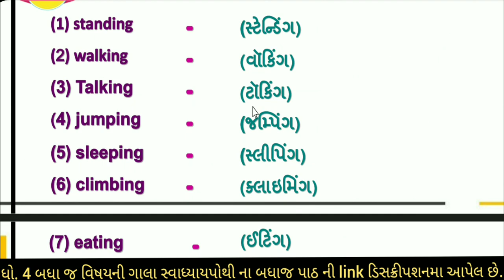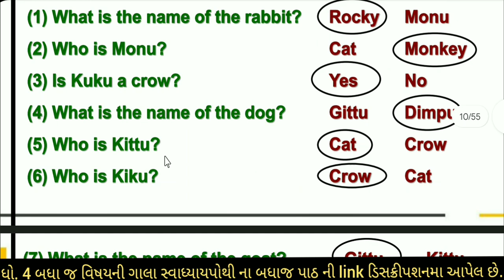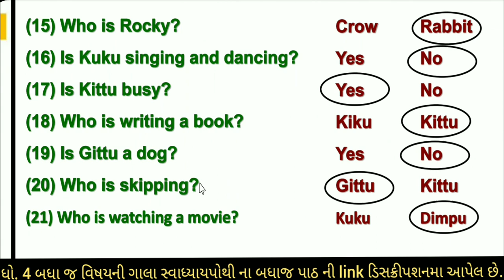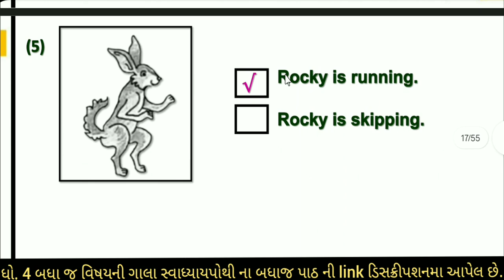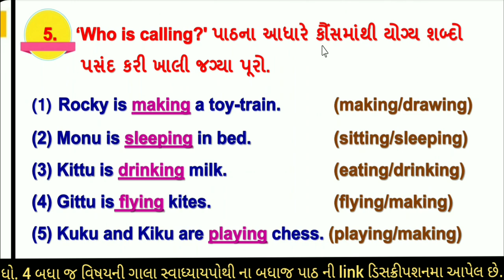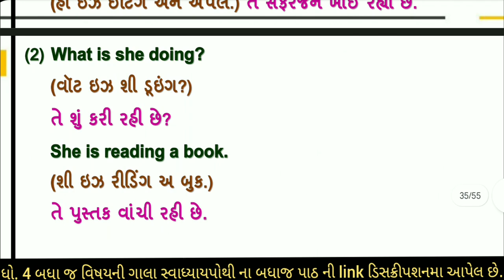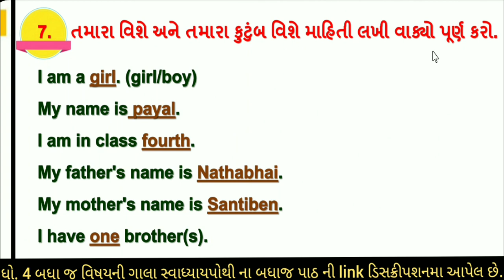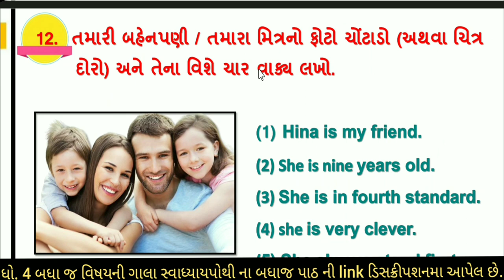std 4 English unit 6 | std 4 english unit 6 gala swadhyay pothi | dhoran 4 angreji | sem 2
∎ ધોરણ 4 બધાજ વિષયની ગાલા સ્વાધ્યાયપોથી  ની લિન્ક

⇒ ગણીત સ્વાધ્યાય પોથી ના બધાજ પાઠ ની લિન્ક

std 4 english unit 6 here we are dancing swadhyay pothi
std 4 english sem 2 ch 6,
std 4 english sem 2 unit 6 here,
dhoran 4 english chapter 6
std 4 english unit 6 activity ,